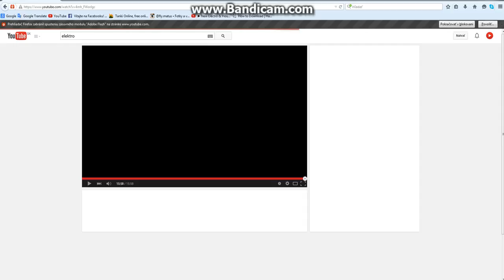Minecraft HungerGames Furminator Sk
Ahojki dnes to neni tutorial ale Minecraft HungerGames
Ahojki